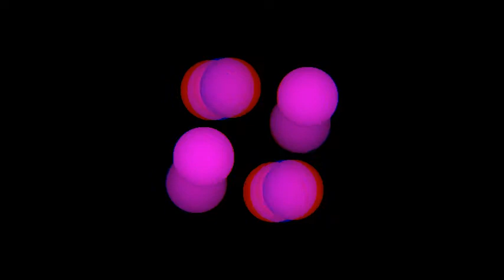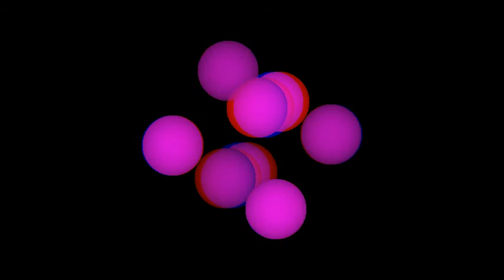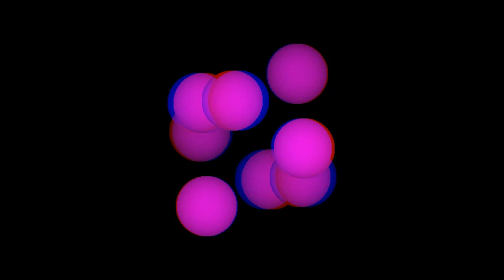8-balls-anaglyph. Rotation in four-dimensional space. 4D. Fourth dimension. Hyperspace.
The balls are located on the vertices of the 16-cell (hexadecachoron).
Use red-blue anaglyph glasses.